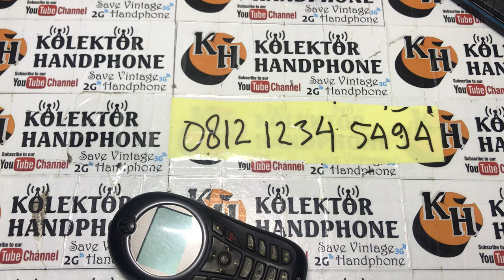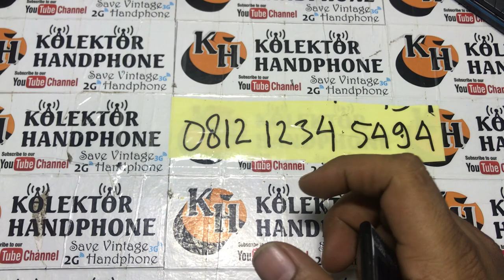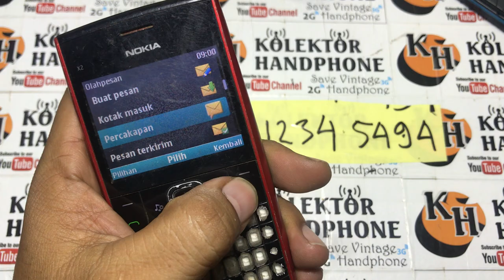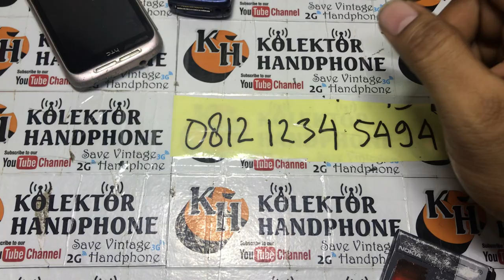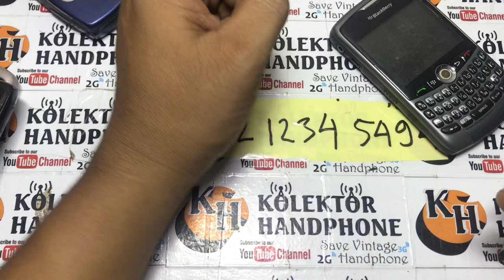jual hp jadul || hp jadul murah untuk di perbaiki || kolektor hp jadul